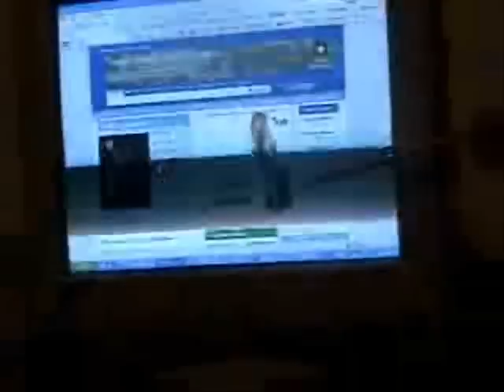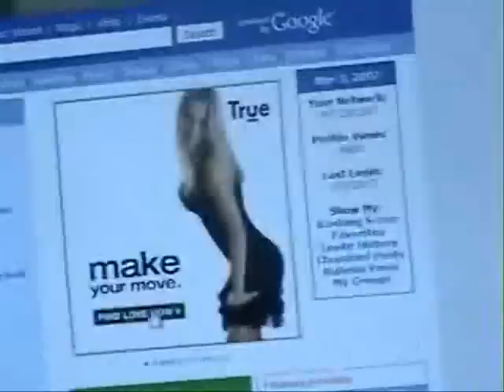The Good Old Days with Anthony DeSimone